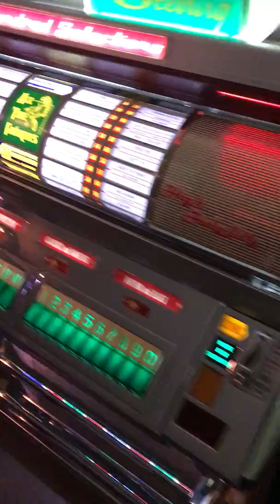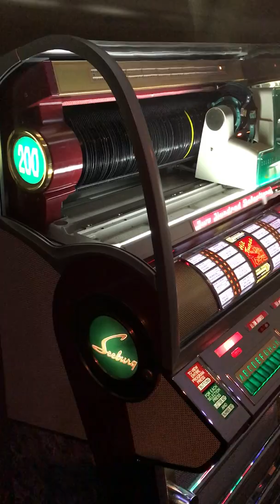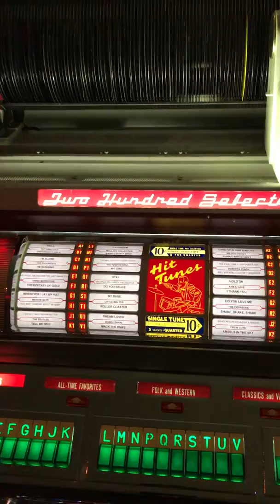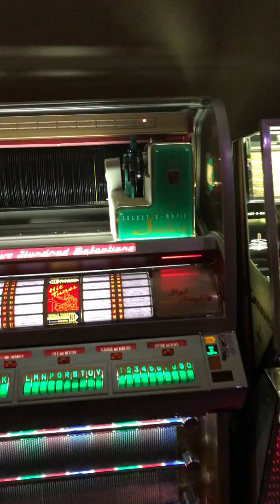Seeburg V200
Seeburg V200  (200 selections 1954) FIRST 100 SINGLE JUKEBOX